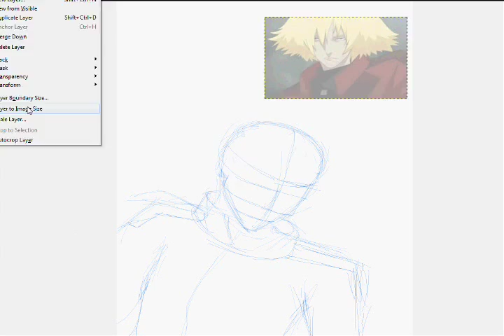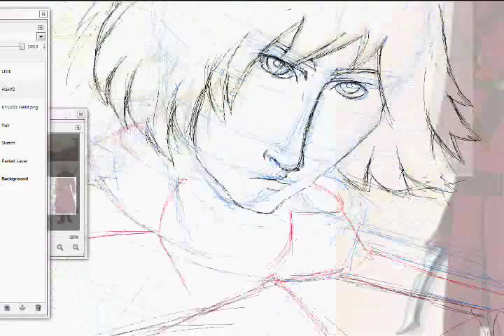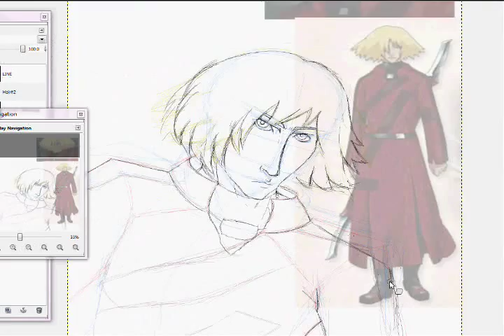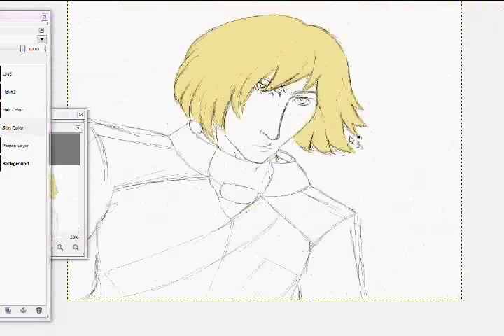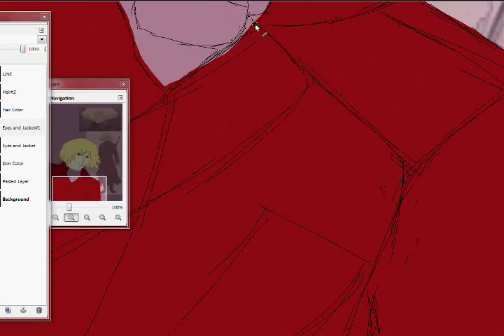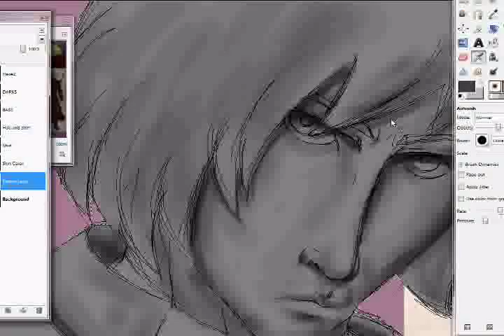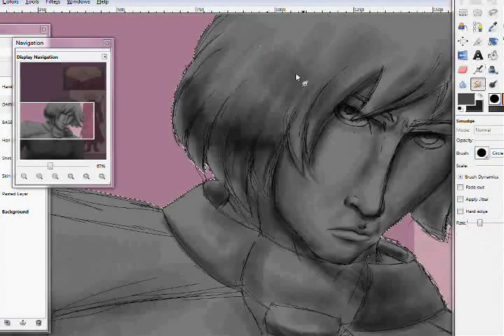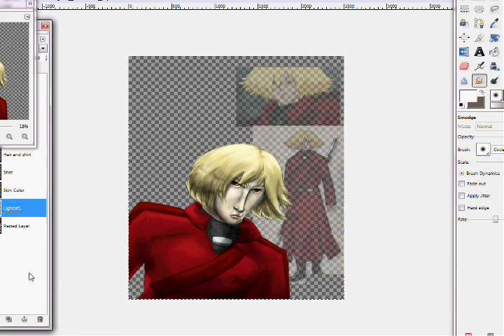Kyuzo Speedpaint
My little brother commissioned a picture of one of his favorite characters, Kyuzo, from Samurai 7. So, I stylized it, and I think he'd have preferred if I didn't, but oh well.

Song and program info is in the credits